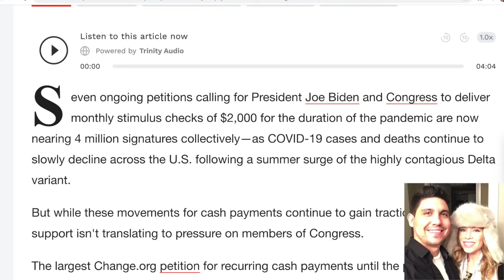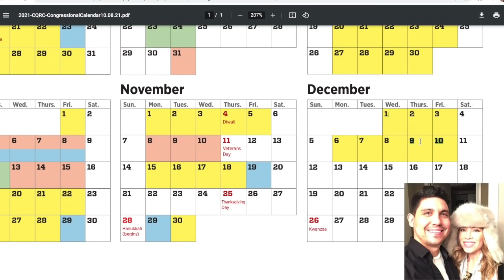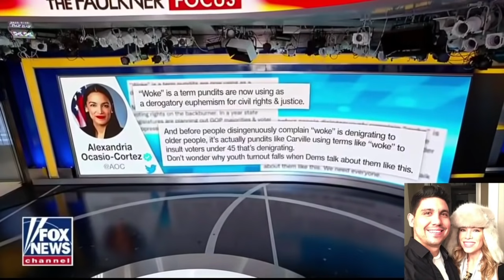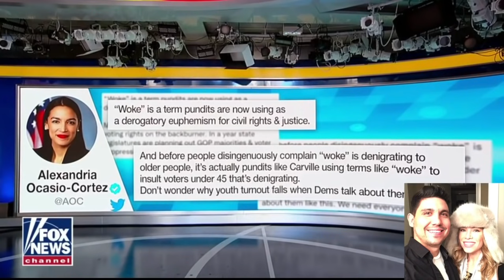Stimulus Check Update